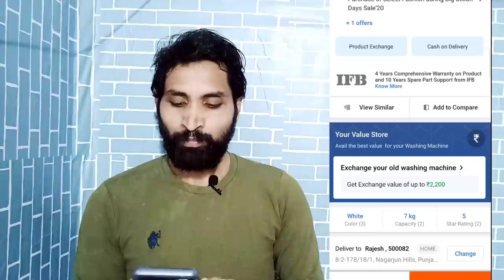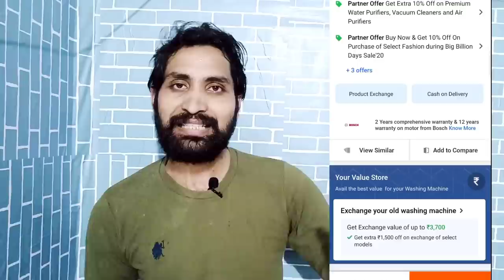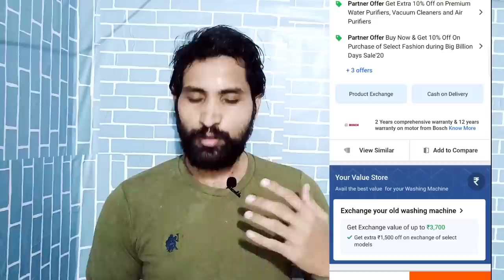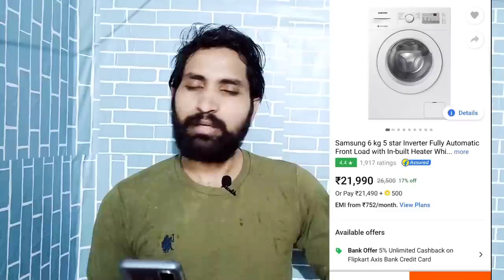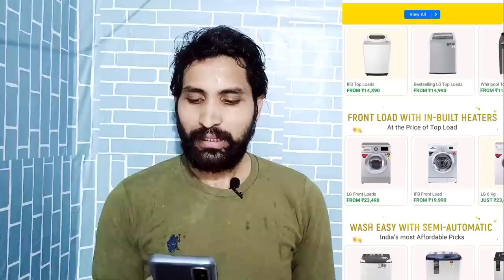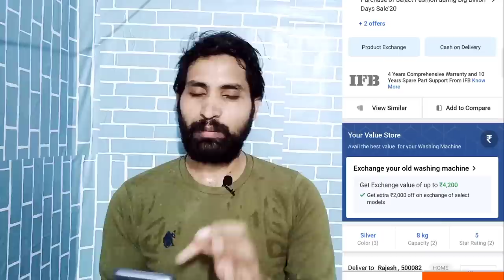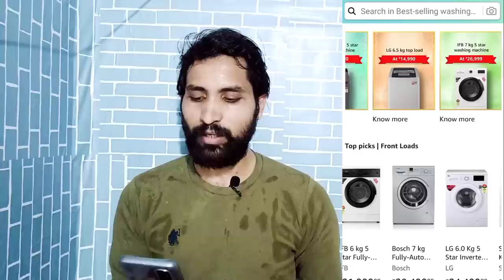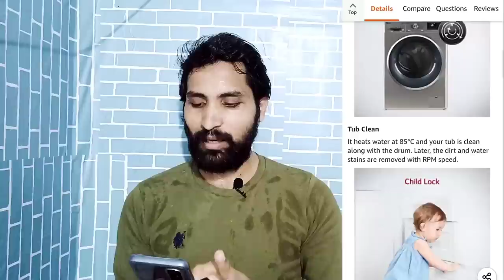Top Washing Machine Deals in Flipkart Big Billion Day Sales & Amazon Great Indian Sale in Telugu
Here are the Top Washing Machine Deals in Flipkart and Amazon Sales.
Bosch 6 kg Fully Automatic Front Load with In-built Heater:
Bosch 7 kg Express Wash Fully Automatic Front Load with In-built Heater
IFB 6 kg 5 Star Fully Automatic Front Load with In-built Heater
Whirlpool 6.5 kg 5 Star, Hard Water wash Fully Automatic Top Load
LG 6 kg 5 Star Fully Automatic Front Load with In-built Heater
MarQ by Flipkart 6.5 kg Fully Automatic Front Load with In-built Heater
IFB 8 kg 5 Star Fully Automatic Front Load with In-built Heater
and to do more awesome videos for you.

Also watch these amazing videos